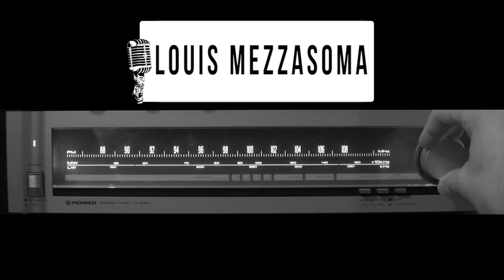Louis Mezzasoma "Whiskey and Blues" // Le Blues Café Live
Enregistré le 5 janvier 2017 au Millenium à l'Isle d'Abeau (38)

Image : Tibo Degraeuwe - Vincent Hugo

Prise de son : Sébastien Monier